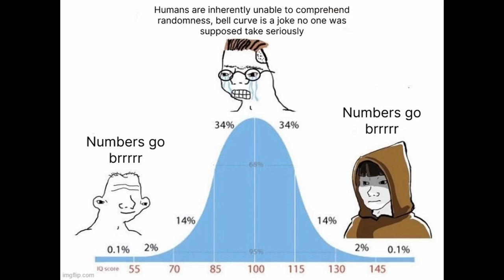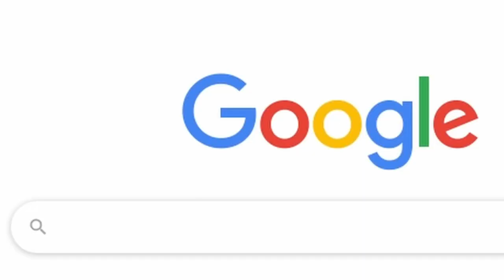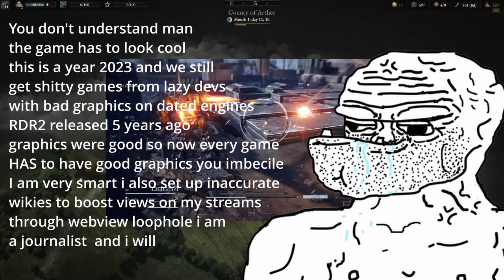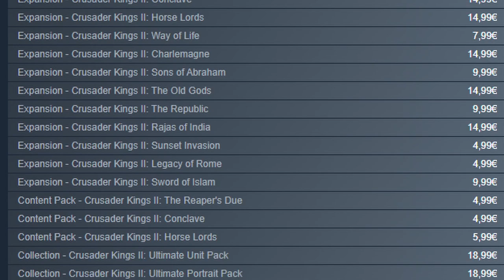Wartales Review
Today we are reviewing a nice little turn-based squad management RPG called Wartales

Chapters for my ADHD boys

0:00 - Intro
0:18 - Overall Game
2:24 - Gameplay
3:03 - Party Management
5:35 - Economy
6:23 - Battles
8:06 - Art Direction
9:30 - Story
11:37 - Cons
12:39 - Verdict